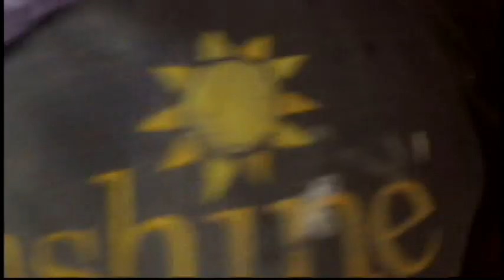Master Tilers | Desmond "Cleve" Gooden, Ruddy and Greenige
Master tilers Desmond "Cleve" Gooden, Ruddy and Greenige demonstrate their craft in Clarksonville, St. Ann, Jamaica. Call them
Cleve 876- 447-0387